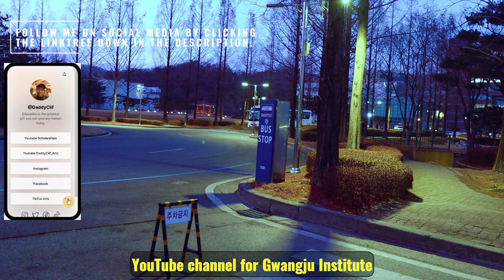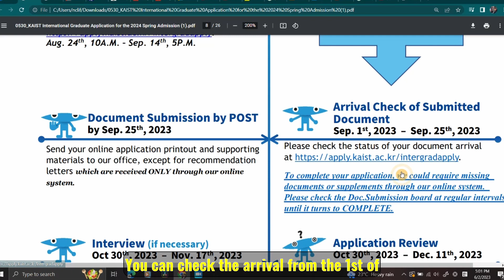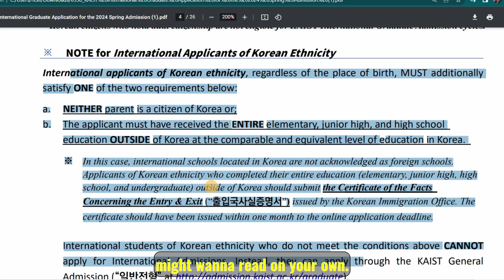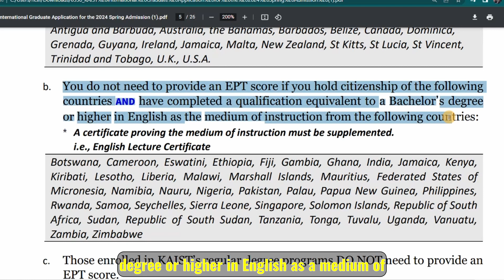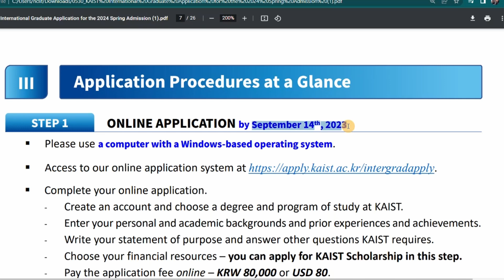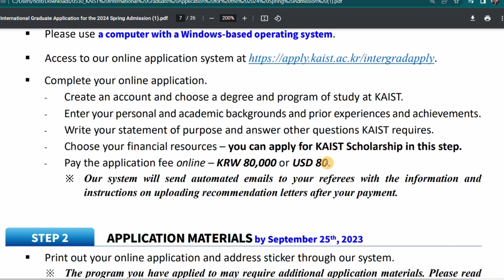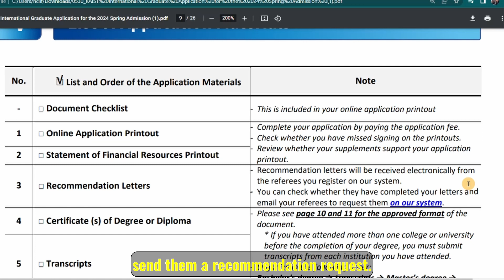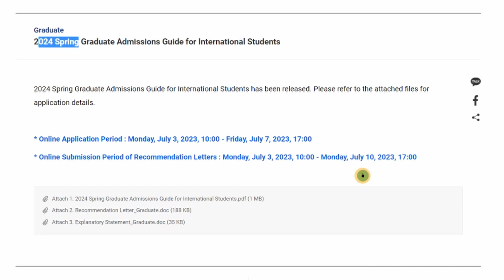KAIST INTERNATIONAL GRADUATE APPLICATION FOR THE 2024 SPRING ADMISSION.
Hey guys, welcome back and here is another opportunity at Kaist. KAIST is a young and ambitious university who leads science and technology and contributes to the world for the better. Our history begins with our students. If you want to be a part of our audacious history, now
is time to ask yourself what you want and to probe what KAIST has for you. Here are scholarship opportunities at Kaist to take advantage on and apply.